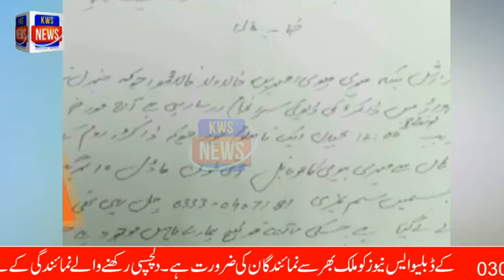لاہور جنرل ہسپتال میں لیڈی ڈاکٹر کے کمرے سے موبائل فون اور نقدی چور چوری کر کے لے گیا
dehshat gard
9th class
bijli chor
Track Bahal
Gareeb Log
qayum abad
two girls
Gareeb log
matti ka
light diesel
Rawalpindi Police
wazart e khazana
T.B yount
medician OPD